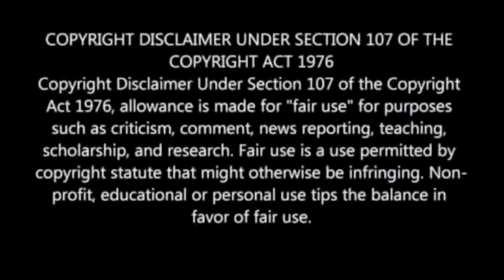Phil Collins - In The Air Tonight (Reaction)